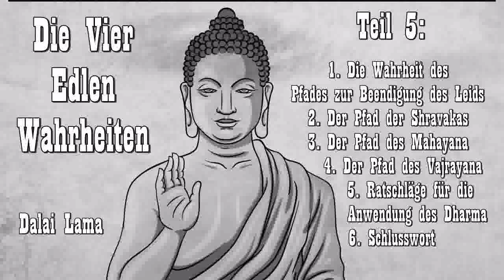Die vier edlen Wahrheiten 5: Die Wahrheit des Pfades zur Beendigung des Leids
Die Vier Edlen Wahrheiten sind das A und O jeder Auseinandersetzung mit dem Buddhismus. Wer nur ein einziges Buch über den Buddhismus lesen will, der lernt hier die wesentlichen Aussagen dieser Weltreligion kennen und verstehen - erstmals erläutert vom Dalai Lama für ein westliches Publikum.
Inhalt Teil 5:
1. Die Wahrheit des Pfades zur Beendigung des Leids
2. Der Pfad der Shravakas
3. Der Pfad des Mahayana
4. Der Pfad des Vajrayana
5. Ratschläge für die Anwendung des Dharma